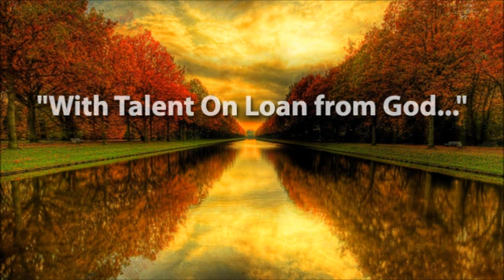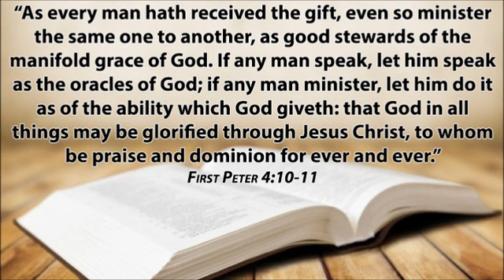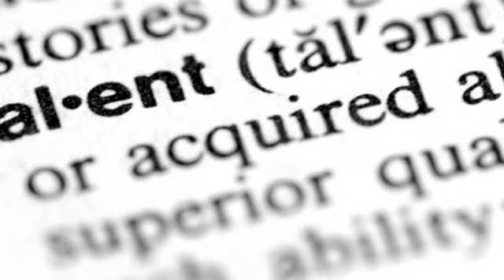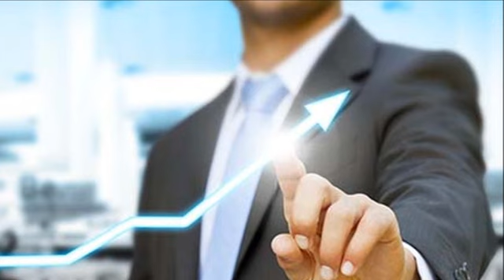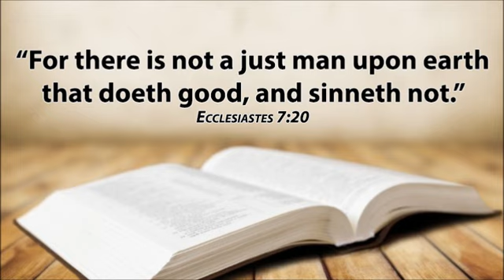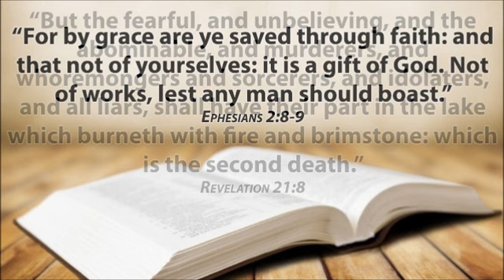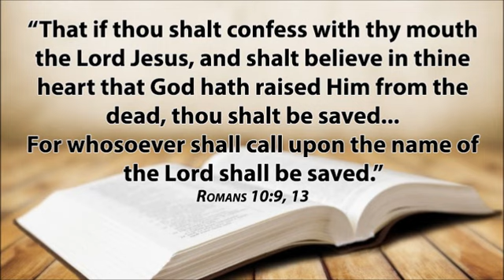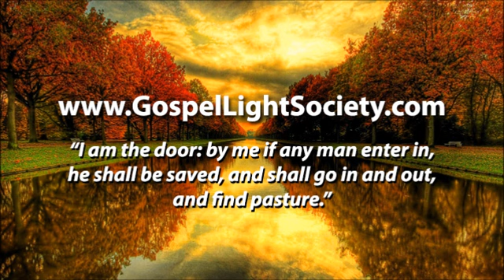"With Talent On Loan from God..." -- A Thanksgiving Celebration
Gospel Light Society International Worldwide Evangelistic Outreach with Daniel Whyte III

On this Thanksgiving, I thank God for the talents and gifts that He has bestowed upon my family and me and that is no doubt the reason why I love to see people do what they are truly talented and gifted by God to do. It is a blessing to see singers, musicians, actors, actresses, athletes in all sports, writers, speakers, business people, doctors, cooks, auto mechanics, lawyers, and leaders of all types seemingly without effort and almost flawlessly doing what they were given by God the talents and the gifts to do.

Their talents (or gifts) come from God, and He has blessed the world with an abundance of and an array of talents. Every time we see these talents on display, we ought to be thankful to God for them and for the way in which many people use them to benefit and bless society. Many years ago, I heard a popular secular radio talk show host begin his radio broadcasts with the phrase ‘with talent on loan from God…' Even though I have not listened to him in years, that phrase stuck with me. It was good for him to know that whatever talents and gifts he has they came from God, and it is good for all of us to know that, and we all should give God thanks.

God is the source of each of the gifts and talents that people have received. First Peter 4:10-11 says, "As every man hath received the gift, even so minister the same one to another, as good stewards of the manifold grace of God. If any man speak, let him speak as the oracles of God; if any man minister, let him do it as of the ability which God giveth: that God in all things may be glorified through Jesus Christ, to whom be praise and dominion for ever and ever." These verses tell us that every person has received talents from God and that it is their responsibility to use those talents for the good of others. Every time someone uses the talents God has given them, they bring glory to their Creator, and we should offer thanksgiving to God for the talents that He gives to us to use for His glory, praise, and honor.

Many people do not hesitate to honor God as the source of their great talent, and they seek to honor and glorify God by the use of their talents. Many have also spoken of their faith in God and in Jesus Christ as the foundation of their success in life. Listen to these words from some people whom you might recognize.

Oscar-award winning actor, Matthew McConaughey, said, “First off I want to thank God, because that’s who I look up to. He’s graced my life with opportunities that I know are not of my hand or any other human hand. He has shown me that it’s a scientific fact that gratitude reciprocates. In the words of the late (British actor) Charlie Laughton, who said, ‘When you got God you got a friend…’”

Super-bowl winning quarterback of the Seattle Seahawks, Russell Wilson, “First of all, God is so good. He brought me here a mighty long way. My dad used to always tell me, ‘Russ, why not you?’ And what that meant was believe in yourself, believe in the talent God has given you even though you are 5 foot 11, and you can go a long way.”

NBA star, Kevin Durant, said, “When I’m talking in front of people or when people tell me I’m great, I remind myself that I can always be better. I’ve just got to be thankful to the Lord for the gifts He’s given me. My gift back to Him is to always be humble and to work as hard as I can.”

Peyton Manning, a Super Bowl-winning quarterback, said, “At age 13, I committed my life to Christ, and that faith has been most important to me ever since… My faith doesn’t make me perfect, it makes me forgiven, and provides me the assurance I once looked for. I’ve been blessed [to] have so little go wrong in my life, and [have been] given so much.”

Political analyst and columnist, Kirsten Powers, said, “I don’t really feel like I had any courage when I became a Christian, I just gave in. I wasn’t courageous; I didn’t have any choice. I kept trying to not believe but I just couldn’t avoid [accepting Christ]. If I could have avoided it, I would have. There is nothing convenient about it in my life or in the world I live in. It’s not like living in the South where everybody is a Christian. I live in a world where nobody is a believer. But God pursued me.”